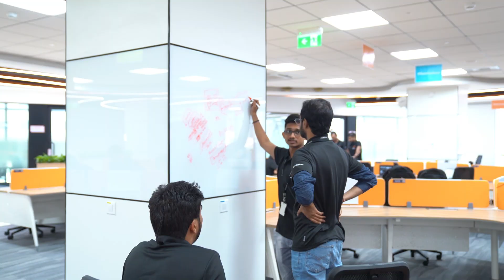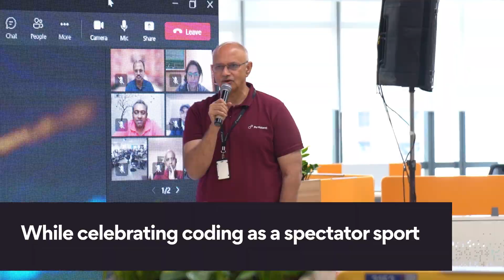Semicolons 2023 | 24-hour Global Hackathon | Persistent Systems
Semicolons, our-action packed 24-hour global hackathon, is a platform to foster an innovators’ mindset and bring to life the most creative and disruptive ideas from across Persistent.